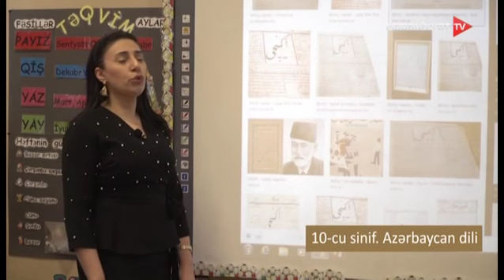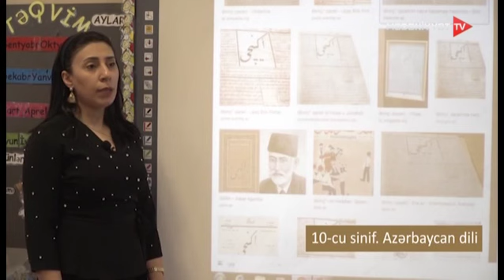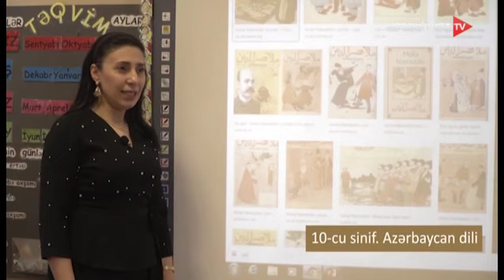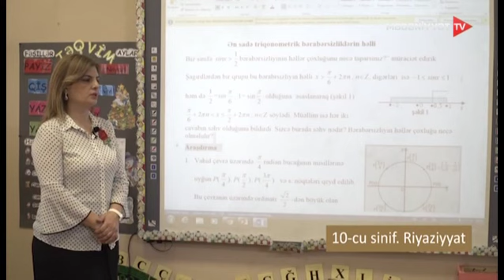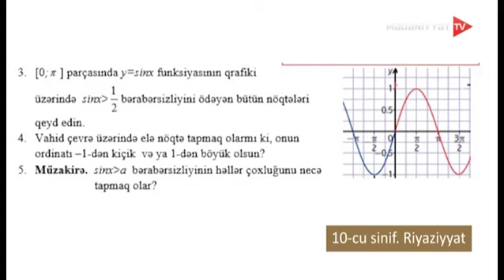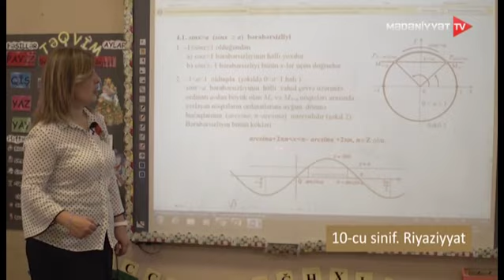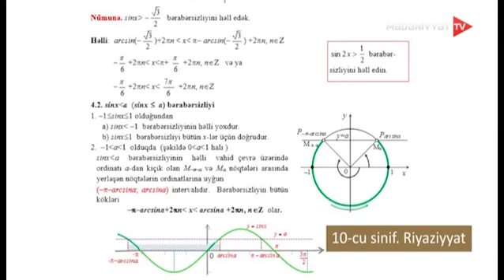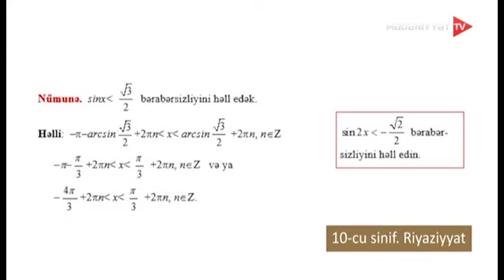“Dərs vaxtı”: X sinif üzrə dərslər (12.03.2020)